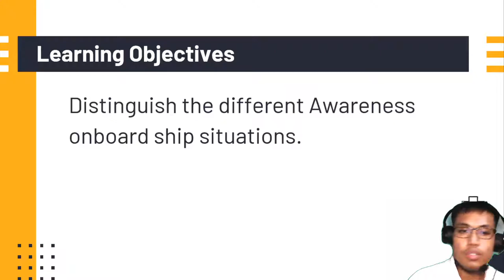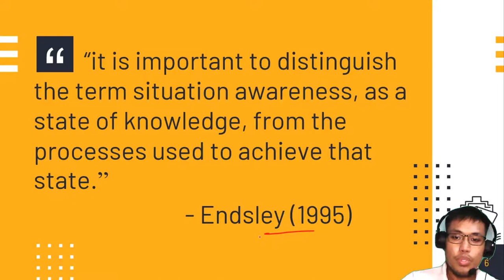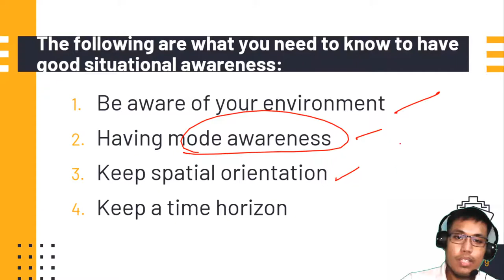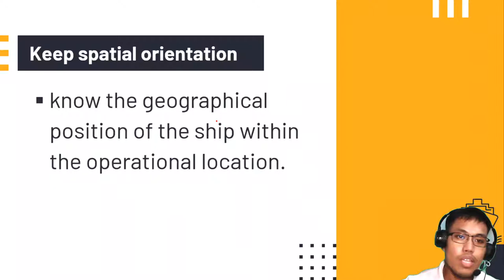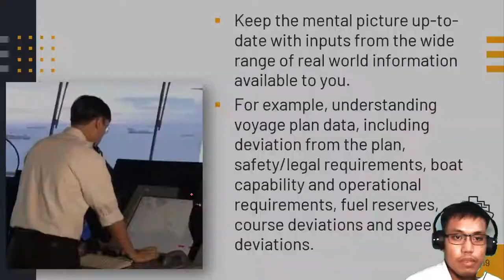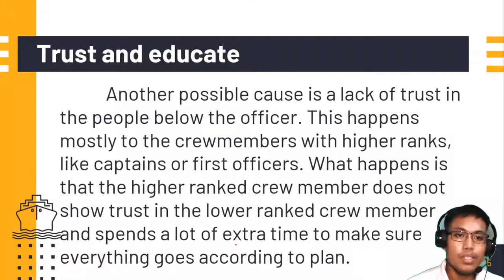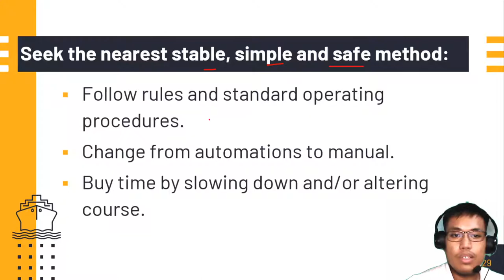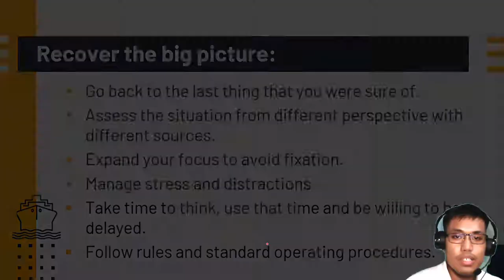Awareness onboard ship siituation-lecture video